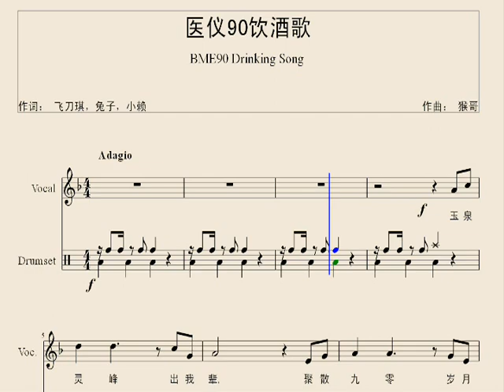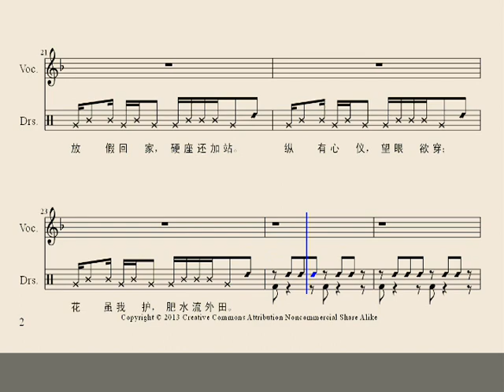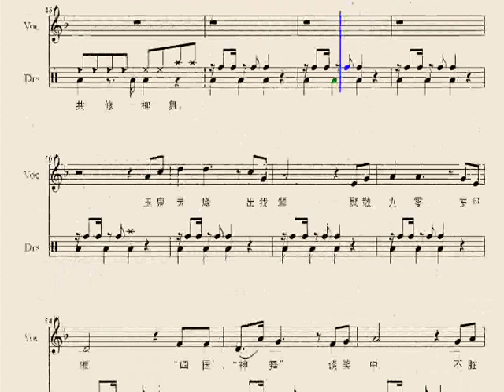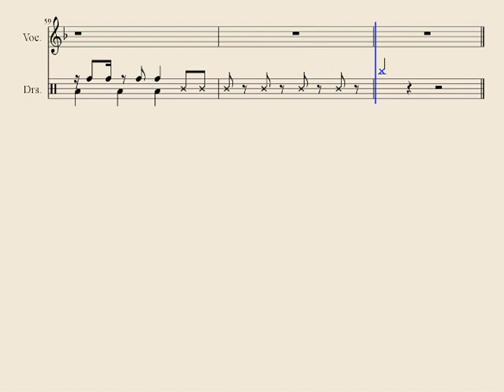医仪90饮酒歌 (DSP演唱版) - Drinking Song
作词： 飞刀琪，兔子，小赖
作曲： 猴哥
浙江大学生医系-医仪90校友